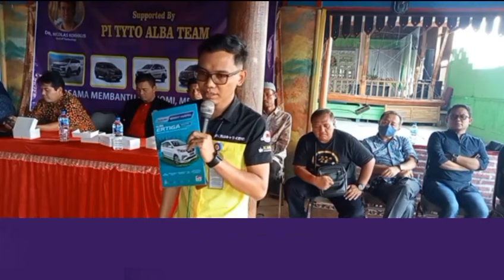PINETWORK TERBARU~PINETWORK OPEN MAINET MILYARDER BARU BERMUNCULAN HARGA GCV $314,159 PASTI.